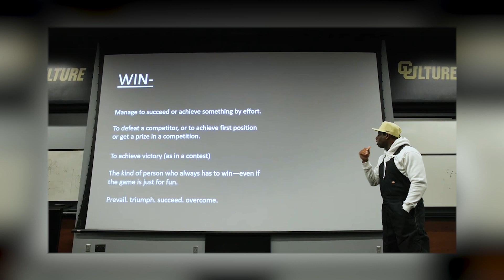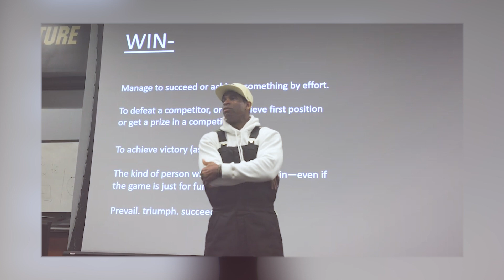Coach Prime JUST SET A WORLD RECORD for the Colorado Buffaloes!!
Coach Prime & the Colorado Buffaloes have just set a world record! The Colorado Buffaloes staff at Boulder hosted the LARGEST YOUTH TRAINING CAMP for 280 people!